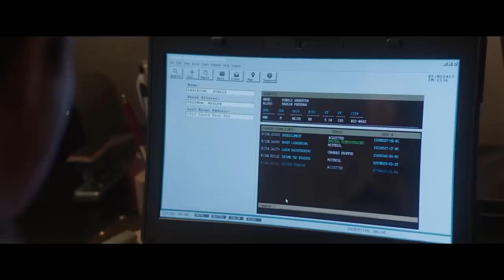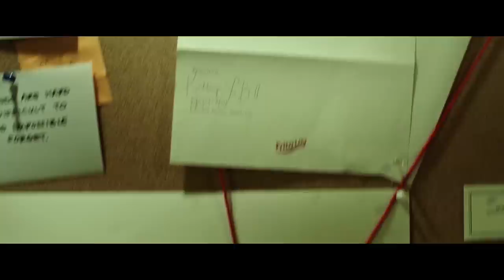It Was Supposed To Be JUST A Prank.... (Movie Recap)